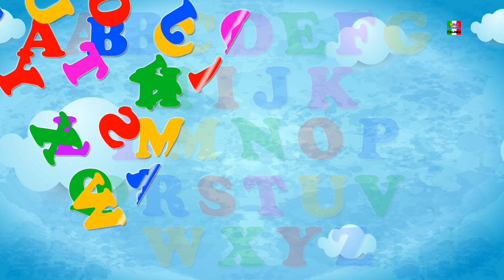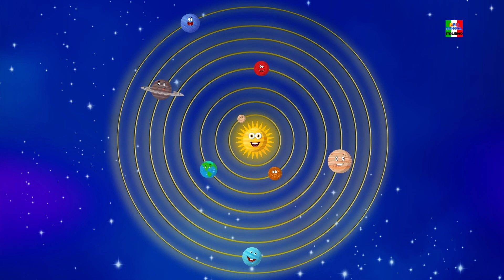abc canzone | bambini rima | imparare abc | Alphabets Learning | Kids Educational Video | ABC Song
Questa classica ABC canzone. I bambini potranno imparare tutte le 26 lettere con l'aiuto di questo canzoni educativi. divertirsi tempo di apprendimento.